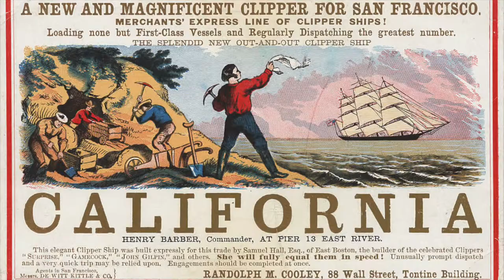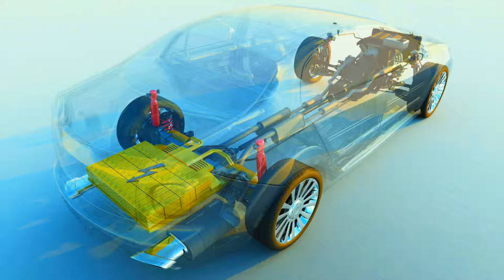California's Metalworking Industry: Past, Present and Future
A look at the past, present and future of California metalworking industry. Published by: California Metals Coalition (CMC)